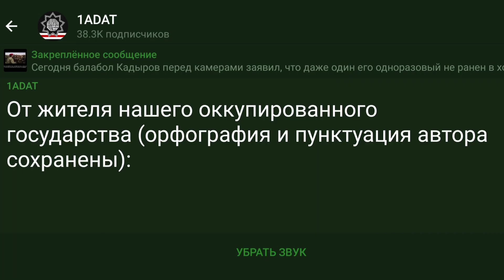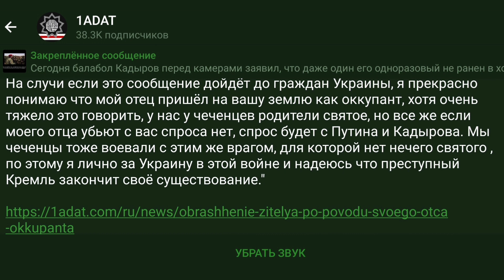Обращение жителя по поводу своего отца-оккупанта.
От жителя нашего оккупированного государства (орфография и пунктуация автора сохранены):

"Ассаламу алайкум. Видел последний ваш пост и хочу сказать, моего отца отправили в Украину в первой партии, сегодня мы не знаем что с ним, жив он или ранен, наша мать уже третий день ходит везде чтобы узнать что с нашим отцом, но никто информацию не даёт. Я и моя семья прекрасно понимают что это не наша война, даже мой отец это прекрасно понимал , отец был сильно не доволен с тем что их вообще туда отправляют. Самое страшное осознавать что твой отец всего лишь мясо для проклятого Путина и Кадырова, что после смерти он может попасть в Ад а Путин с Кадыровым и дальше будут жить в золотых дворцах. Мы старались уговаривать отца чтобы он сбежал , чтобы спрятался где то, но к сожалению он этого не сделал а сегодня мы вынуждены слушать как их убивают и думать что среди них может быть и наш отец.
В целом чеченцы против всего этого, чеченцы вспомнили как тот же Путин бомбил наши села и города, как убивали мирных людей, но сейчас вместе с Путиным убийцами стали те же, кто вчера пострадал от этого же Путина, в нашей семье не просят у Аллаха чтобы Украина проиграла и наши отец вернулся в здравии домой, мы просим у Аллаха чтобы он уничтожил Путина и Кадырова и чтобы у власти были миролюбивые люди , которые не угнетают слабых людей.

На случи если это сообщение дойдёт до граждан Украины, я прекрасно понимаю что мой отец пришёл на вашу землю как оккупант, хотя очень тяжело это говорить, у нас у чеченцев родители святое, но все же если моего отца убьют с вас спроса нет, спрос будет с Путина и Кадырова. Мы чеченцы тоже воевали с этим же врагом, для которой нет нечего святого , по этому я лично за Украину в этой войне и надеюсь что преступный Кремль закончит своё существование."

Криптовалюта:

Bitcoin : bc1q9dmyjshrky8qcwtqaxs7dsvxtgzcwl3nawkyfu

Ethereum: 0x069c49cD8c59ac96e0e41Ad8CF96F8890159C08E

USDT ERC20: 0x069c49cD8c59ac96e0e41Ad8CF96F8890159C08E